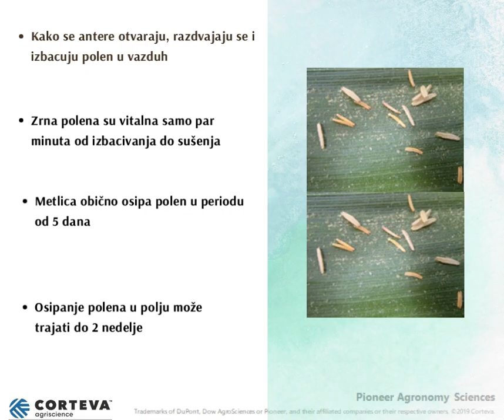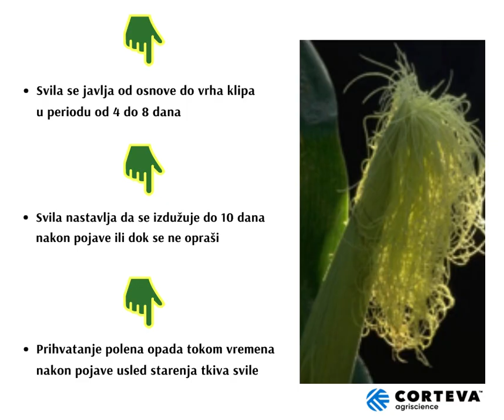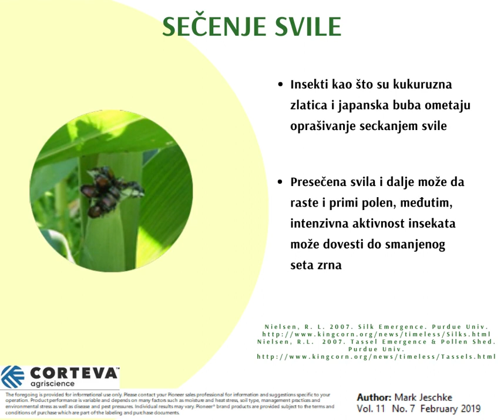Uspesna oplodnja kukuruza - Pioneer